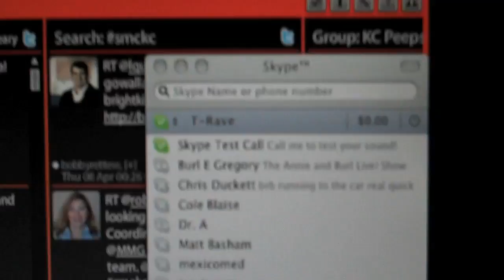Vlog: Skype and Blackberrys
After another day in the office I throw together a vlog for all you viewers :)